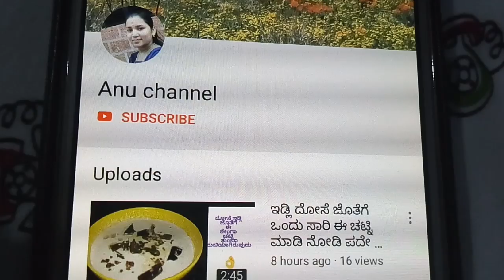ಈ ರೀತಿ ಸುಲಭ ವಿಧಾನದಲ್ಲಿ ರುಚಿರುಚಿಯಾದ ಶಾವಿಗೆ ಪಾಯಸನ ನಿವು ಒಮ್ಮೆ ಮಾಡಿ ನೋಡಿ